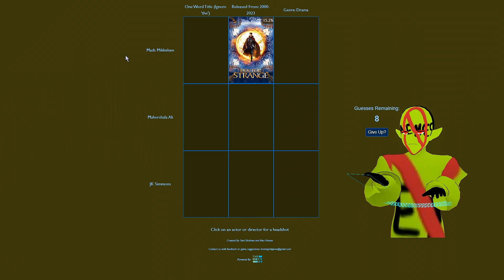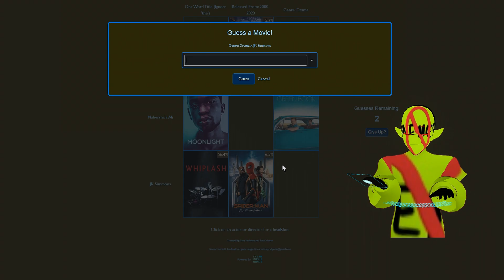vtuber fails daily movie grid (11 27 23)...?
watch like sub or i'll make you into an NFT :)
i stream sometimes too and am funny tweeter?